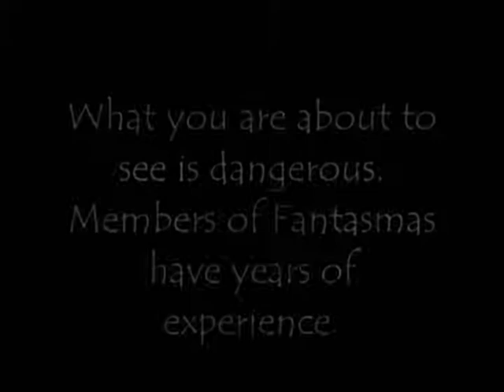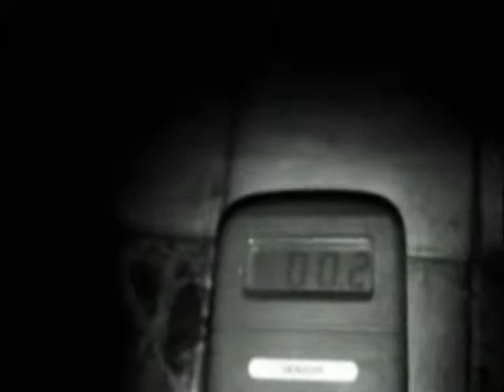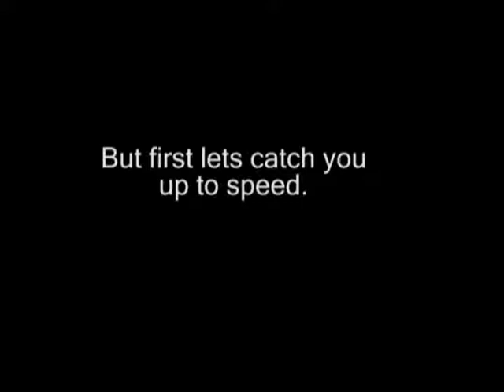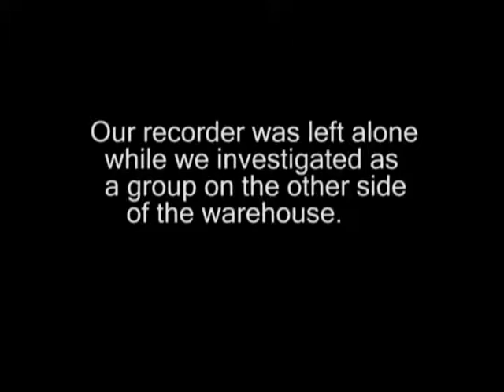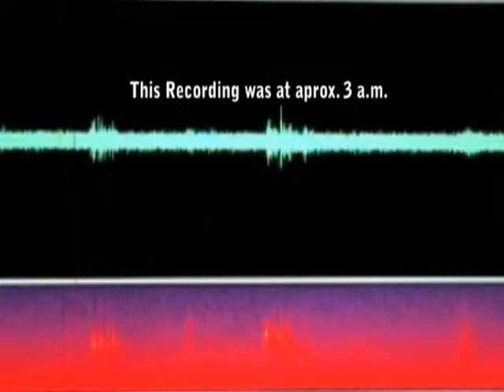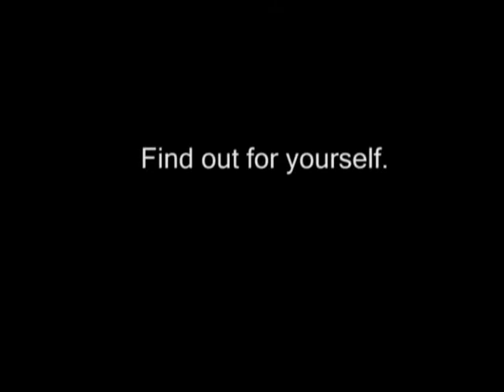Rev. Henry Flores - Portales Milling Warehouse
Paranormal investigation evidence from the Portales Milling Warehouse in El Paso, Tx by the Paso Del Norte Paranormal Society (2009).